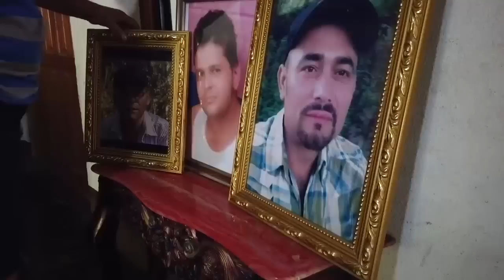Dra. Elia Montenegro: Mataron y persiguen a mi familia, pero nunca vamos a callar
La familia Montenegro se convirtió en uno de los blancos de la dictadura desde que estalló la rebelión de abril de 2018.